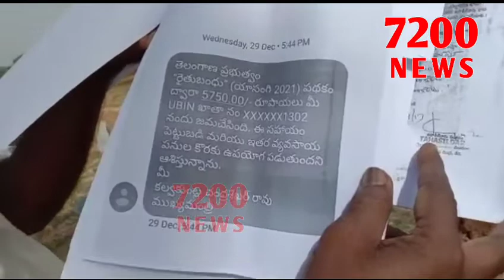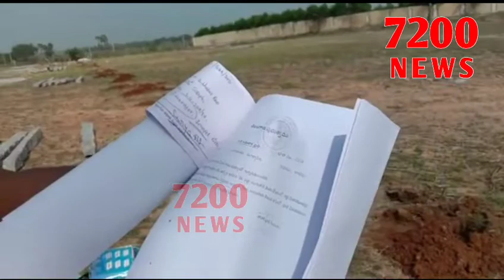అక్రమ కేసులు పెడతామని బెదిరింపులు ? | 7200 news | Suryapet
Suryapet #7200 అక్రమ కేసులు పెడతామని బెదిరింపులు ? | 7200 news | Suryapet